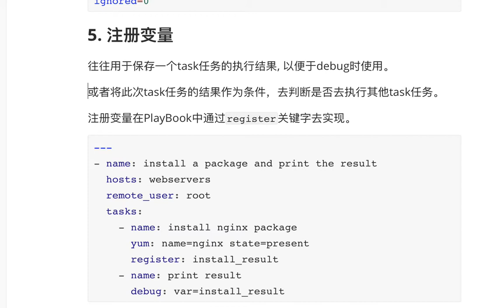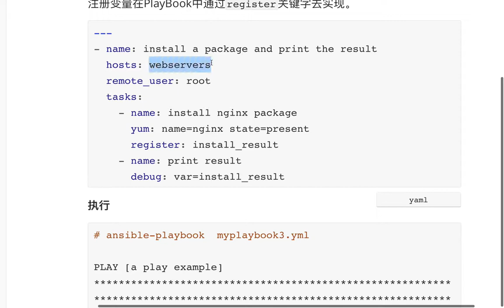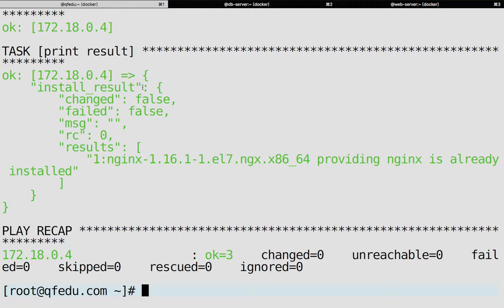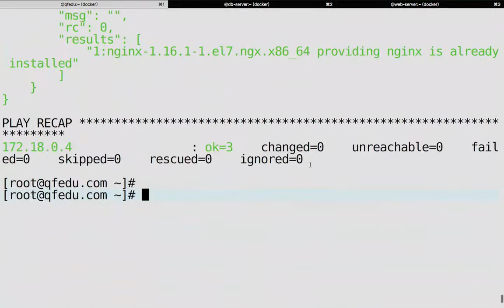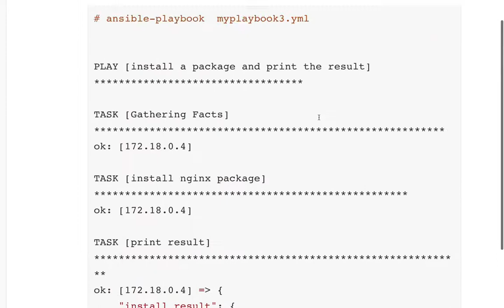2 13 Ansible变量 注册变量